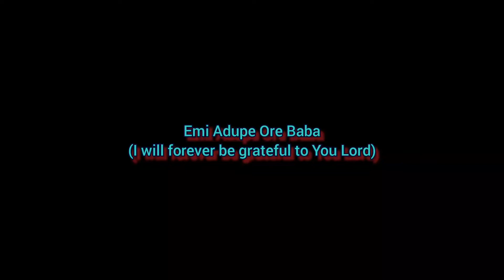Short Praise Medley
This is a song of praises and thankful, for what The Lord has done.